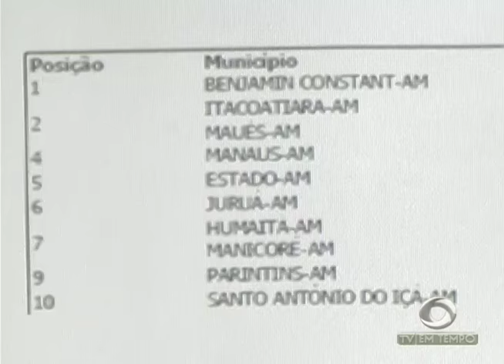BOLETIM EM TEMPO - NOITE (08.06.2016)